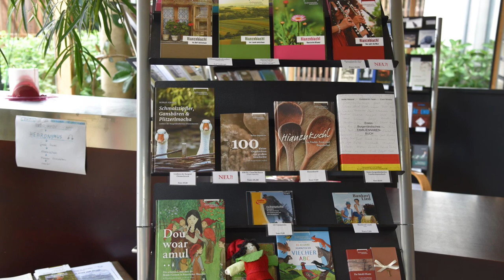Großer HIANZNTOG vom 4. Juni 2023 | HD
Alle Fotos/Video: ©️ Dietmar Sagmeister/Hianzenverein.

Rückblende: Großer HIANZNTOG vom 4. Juni 2023
Haus der Volkskultur/Oberschützen - Burgenland - A

„Auf zan Hianzentog“ hieß es am Sonntag, den 4. Juni 2023 wieder in Oberschützen im Haus der Volkskultur . Das große burgenländisches Volks- und Brauchtumsfest zog wie jedes Jahr hunderte Besucher aus Nah und Fern ins Haus der Volkskultur mit seinem wunderschönen Innenhof, dem urigen Stadl und dem typischen Arkadenhaus.

Der Hianzntog begann um 12:00 Uhr mit dem feierlichen Einmarsch der
"Blasmusik Oberschützen-Bad Tatzmannsdorf“ und ab 14.00 Uhr begleitete die steirische Tanzlmusi „Stubalmblech“ rund um Thomas Arzberger mit ihrer schwungvollen und originalen Blasmusik den Nachmittag musikalisch.

Es gab Burgenländische Chormusik und viel Gesang, die Willersdorfer Volkstanzgruppe, ein eigenes Kinderprogramm mit alten Spielen, Ponyreiten, Kutschenfahrten, viel Mundart, altes Handwerk, den beliebte Uhudler-Brunnen, den Hianzenwein des Jahres 2023 und viel regionale Kulinarik standen für das Publikum bereit.
Lebendige Volkskultur mit Musik, Tanz und typisch burgenländischen Brauchtum prägten diesen großen, einzigartigen Tag.

Auch hatte die Kunstgalerie an diesem besonderen Tag geöffnet. Zu bestaunen gab es die Kunstausstellung „Geheimnisvolle Fabelwesen“ „Borynkas“ von Sarah Vodinska-Sallacz.

Burgenländisch-Hianzische Gesellschaft
A- 7432 Oberschützen - Hauptstraße 25
Tel.: 03353/6160